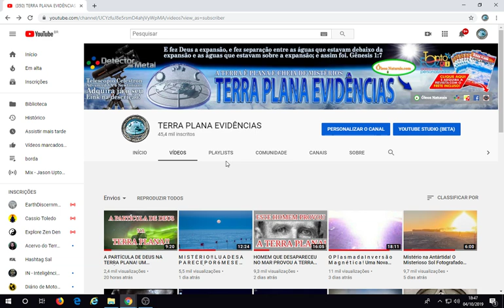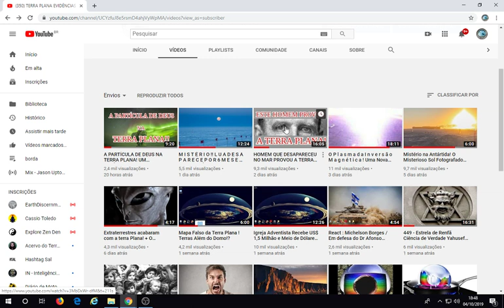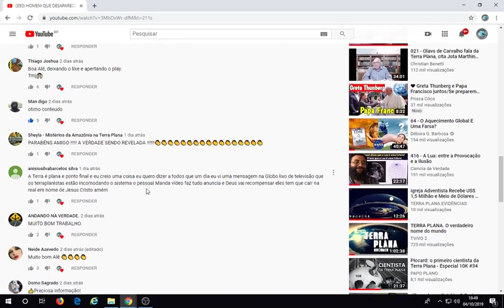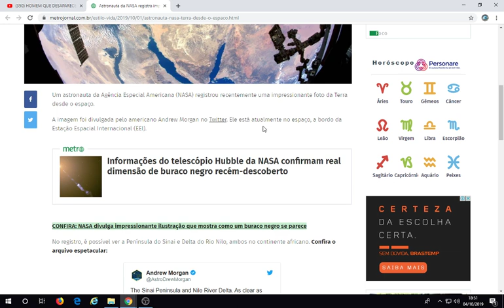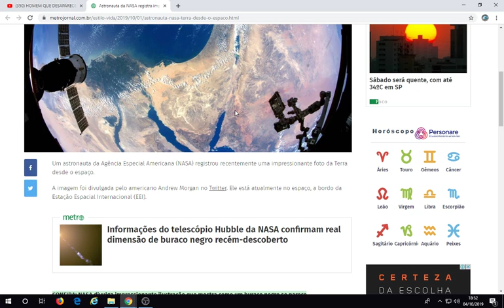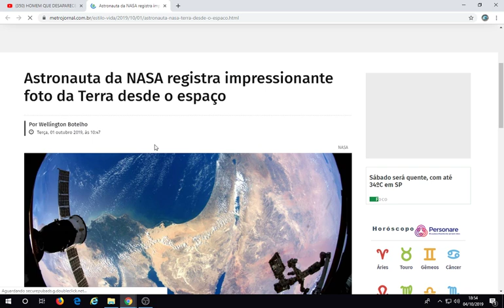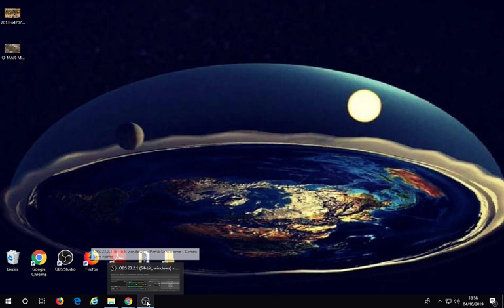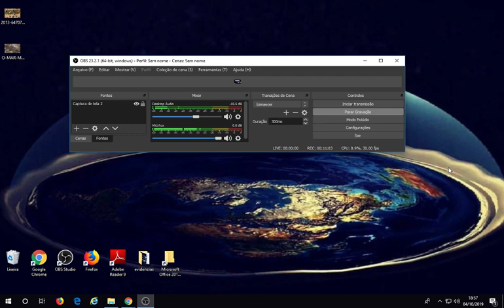NASA Astronauta divulga imagem da Terra!Será? Voo Aerofotogramétrico